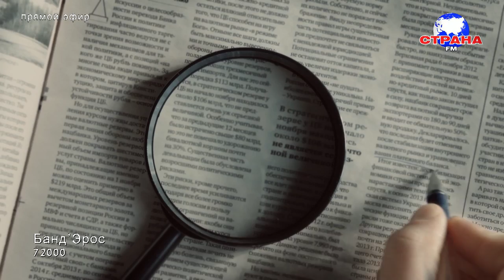В гостях у Страны FM группа "Банд'Эрос"